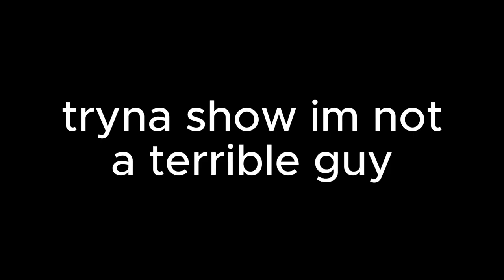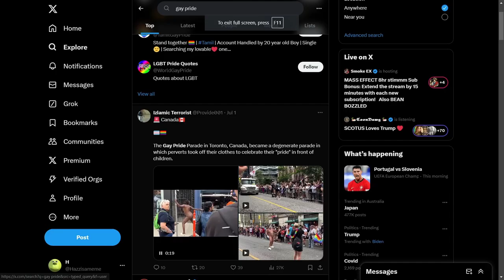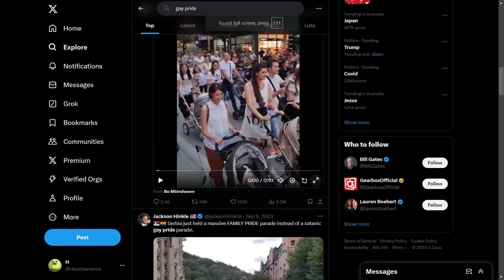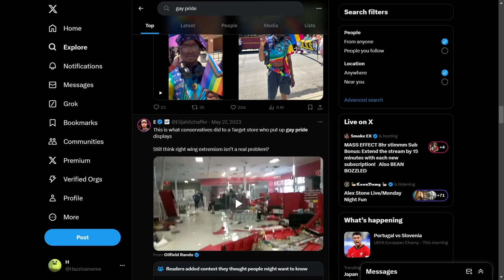Was this really about Gay Pride ? (no)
love and peace but yeah what is this come on now man its literally a category on the hub (Gangbang and DILFS)